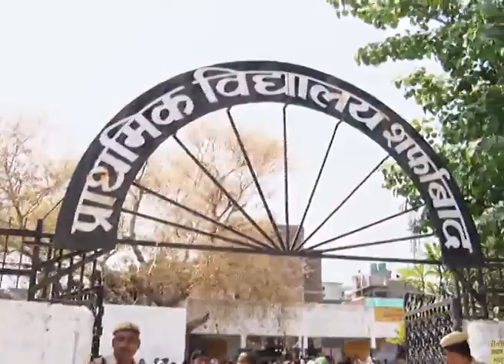Lok Sabha Election 2019: नोएडा के ग्रामीण क्षेत्रों में मतदान जारी